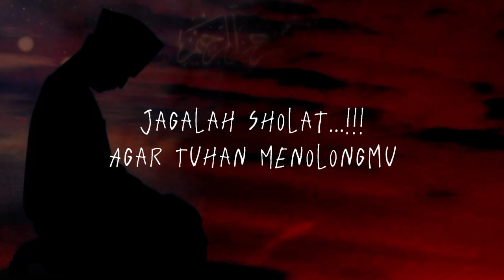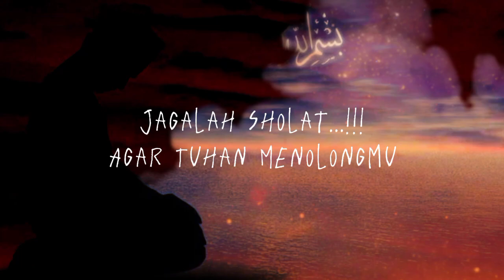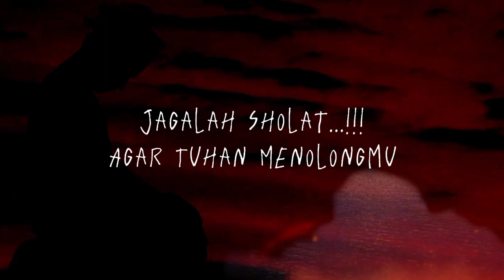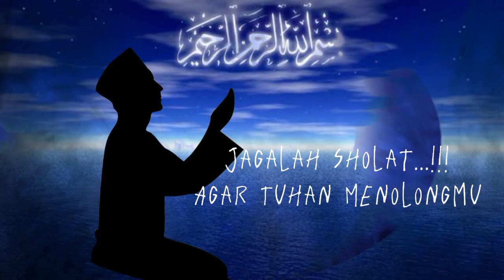Amalan yang Akan Membuatmu Memiliki Kemampuan Flash Si Kilat‼️🤗🥰